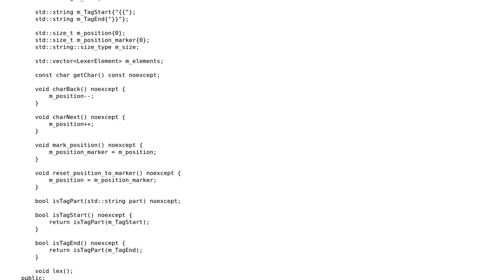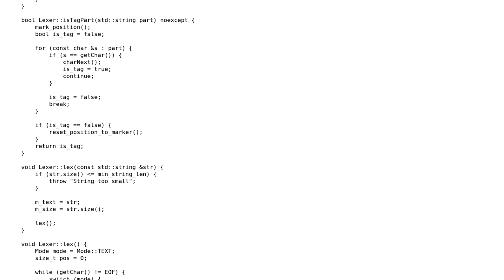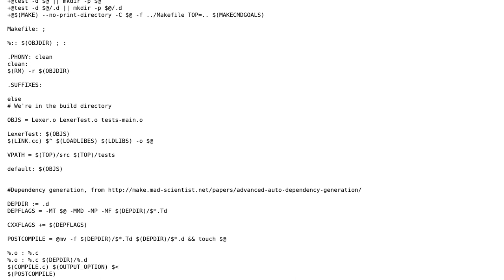Code Review: Mustache lexer class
With thanks & praise to God, and with thanks to the many people who have made this project possible! | Content (except music & images) licensed under CC BY-SA | Music | Images & others | With thanks to user Toby Speight user AntonioCS user 200_success and the Stack Exchange Network Trademarks are property of their respective owners. You are responsible for your own actions.